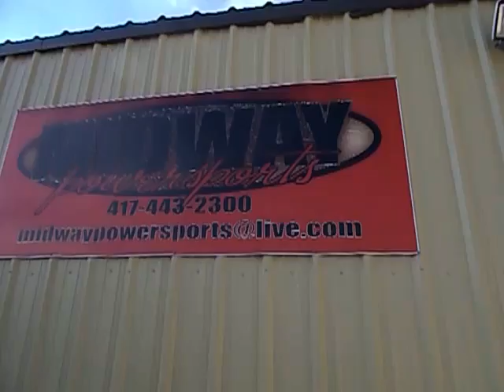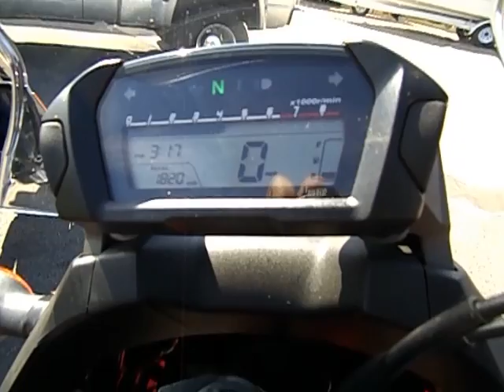2013 HONDA NC700 MIDWAYPOWERSPORTS.COM